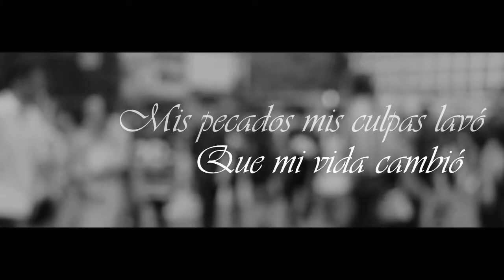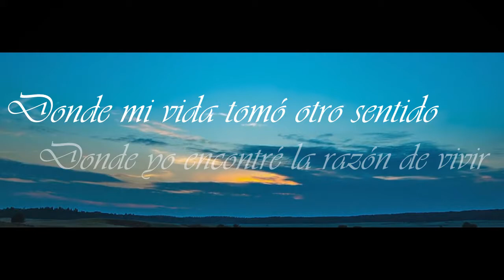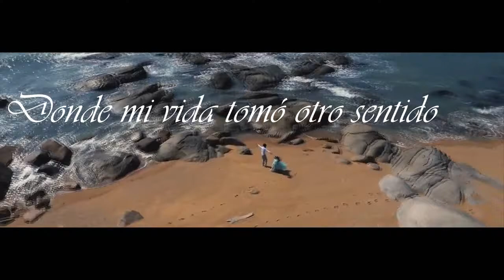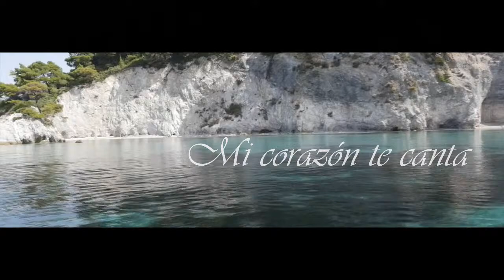RAFAEL GABRIEL♪• Mi Corazón te canta (Cover Español) Jesús Adrián Romero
Mi Corazón te cant é a versão em Español e Original do cantor Jesús Adrián Romero. E este vídeo trata-se de um COVER adaptado e gravado por Rafael Gabriel.

Vozes gravadas com um Samsung J5.
Produção e Edição: RG Music Produções Artísticas e Fonográficas.

CAIXA POSTAL
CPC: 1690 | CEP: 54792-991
Aldeia dos Camarás, Camaragibe-PE

MI CORAZÓN TE CANTA (Jesús Adrián Romero)
[Cover Rafael Gabriel]

Preciosa sangre
Que mi vida cambió
Mis pecados mis culpas lavó
A quedado atrás el pasado sin Dios
Fue en esa cruz
Donde la historia cambió
Donde mi vida tomó otro sentido
Donde yo encontré la razón de vivir

Jesús, Jesús
Mi corazón te canta
Jesús, Jesús
Jesús...